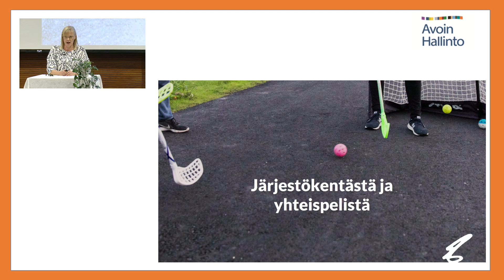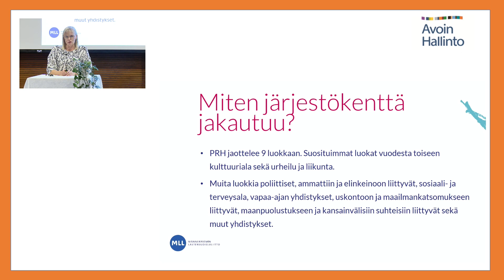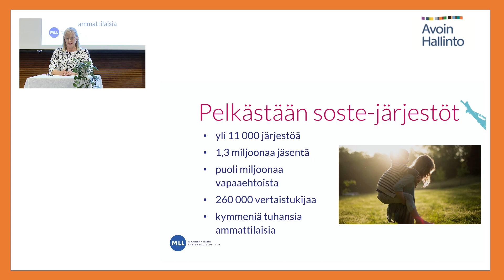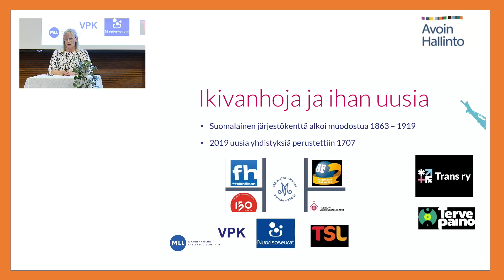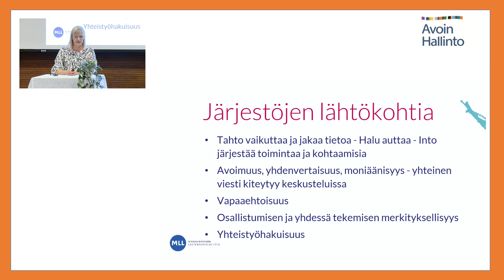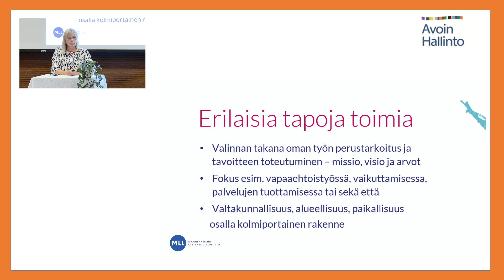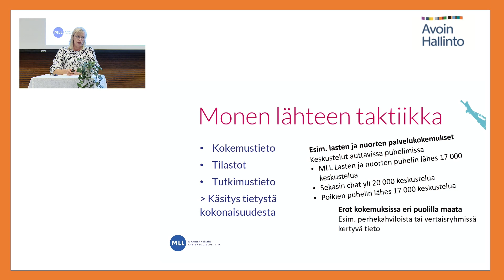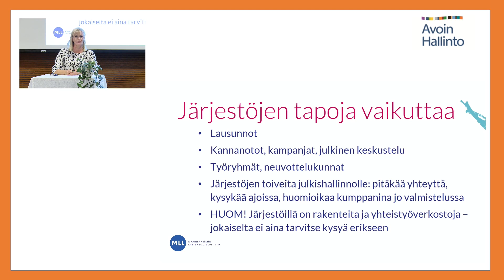Kansalaisjärjestöakatemia 11.10.2020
Liisa Partio